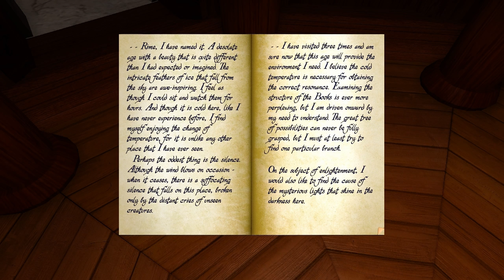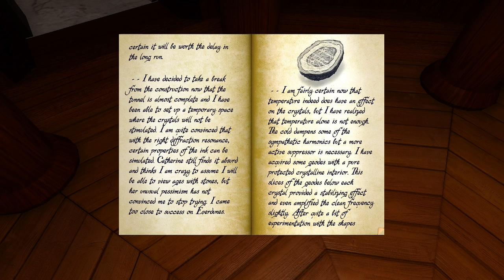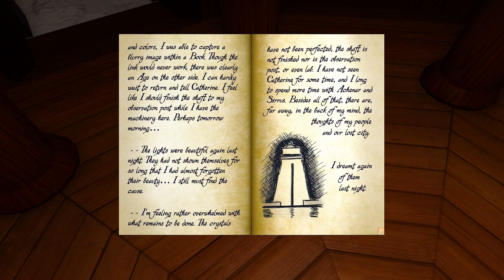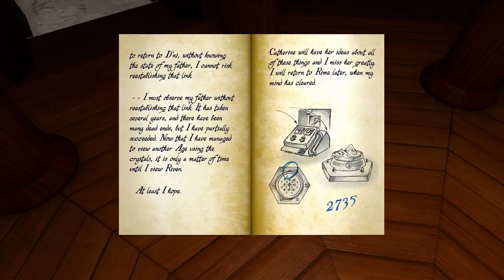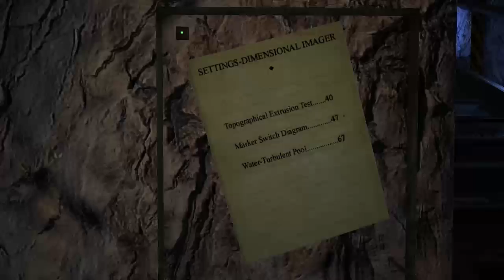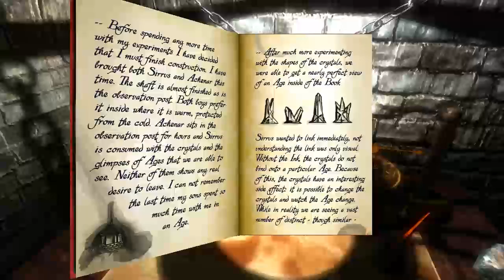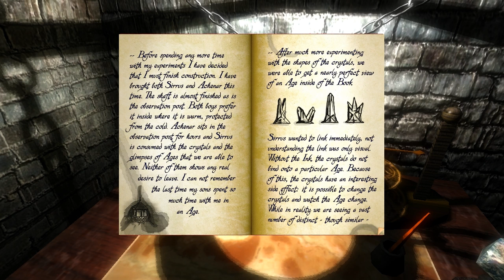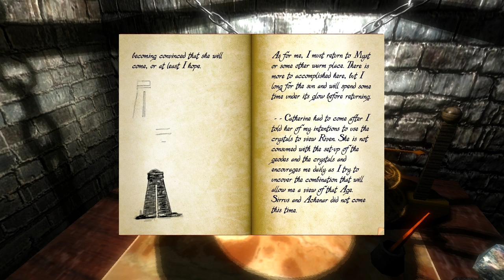Let's Play realMyst Masterpiece Edition (Part 7: Rime)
There's one last age to explore.